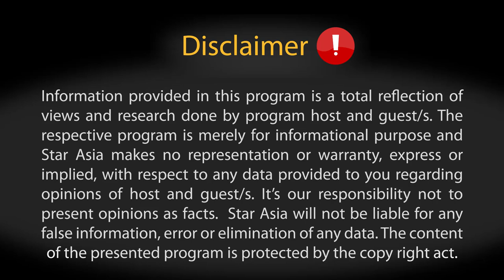Former MPA Khalid Mehmood Sargana lashes out on Tabdeeli Sarkar | Punjab di Awaz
former MPA Khalid Mehmood Sargana lashes out on Tabdeeli Sarkar | Punjab di Awaaz With Shoaib Haider
ANN (Aaira News network ) is an organization that  delivers to the people timely and accurate News 24/7 around the clock with in-depth analysis and investigative inquiry